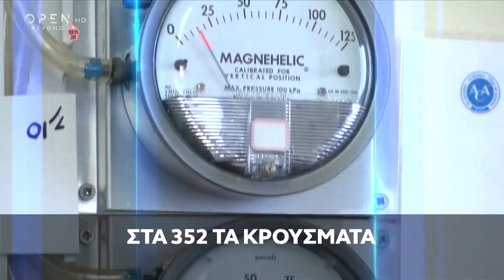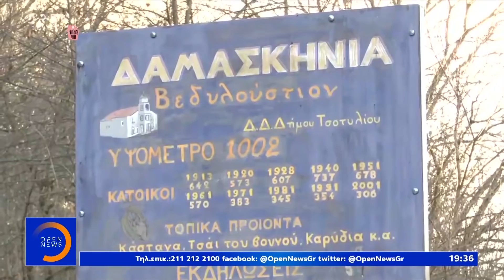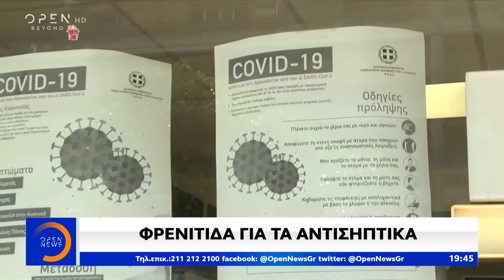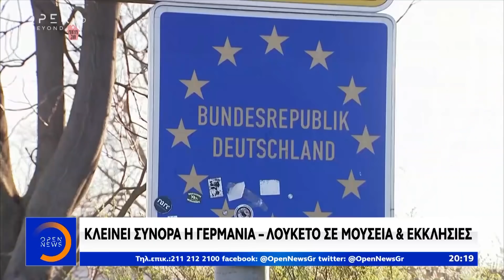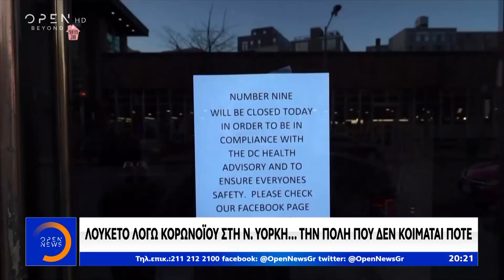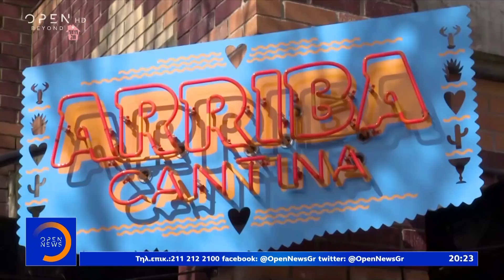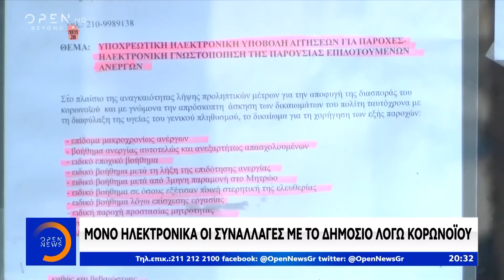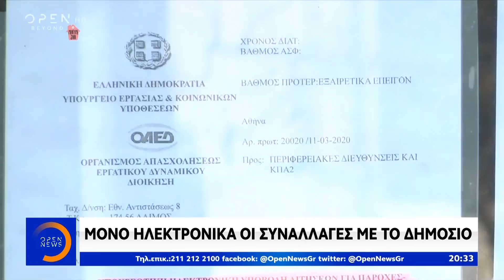Κεντρικό δελτίο 16/03/2020 | OPEN TV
21 τα νέα κρούσματα, 352 συνολικά οι ασθενείς με κορωνοϊό στην Ελλάδα. Σε καραντίνα δυο χωριά στην Κοζάνη. Δυσοίωνες οι προβλέψεις των ειδικών για την εξέλιξη του ιού μέσα στον Απρίλιο. Κλείνουν τα εμπορικά την Τετάρτη, ποια καταστήματα και πως θα λειτουργήσουν. Περιορισμοί στα σούπερ Μάρκετ λόγω κορωνοϊου. Διευρύνεται το ωράριο λειτουργίας τους, ανοιχτά και την Κυριακή. Απαγόρευση αφίξεων από τρίτες χώρες στην Ευρώπη για τριάντα ημέρες προτείνει η Κομισιόν. Εκρηκτική συνεδρίαση της Ιεράς Συνόδου για τη λειτουργία των Ιερών Ναών. Ποιοι Μητροπολίτες αντιδρούν στο ενδεχόμενο αναστολής λειτουργίας των εκκλησιών. Τραγωδία στη Μόρια. Νεκρό ένα εξάχρονο παιδί από μεγάλη πυρκαγιά που ξέσπασε μέσα στο κέντρο ταυτοποίησης. Αναλυτικά οι ειδήσεις στο κεντρικό δελτίο του Open με την Νίκη Λυμπεράκη.